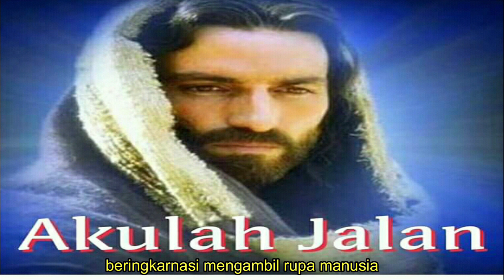Jualan Kue Dan Nasi Sambil Baca Alkitab Luarbiasa Ibu Ini 🥱